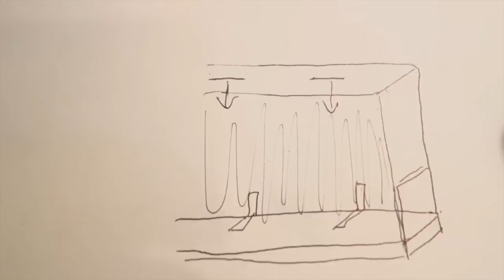Panorama Rückwand für Aquarien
Am Beispiel eines Diskus-Aquariums wird eine Panorama-Rückwand gebaut. Mit einfachen, natürlichen Mitteln und effektvoller Beleuchtung wird eine unglaubliche Tiefenwirkung erzielt.